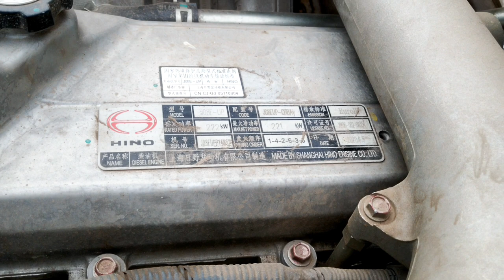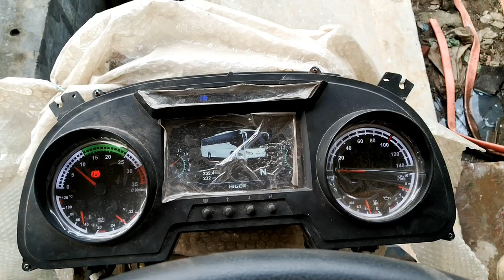Hino AC Bus Engine and Chassis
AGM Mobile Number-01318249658